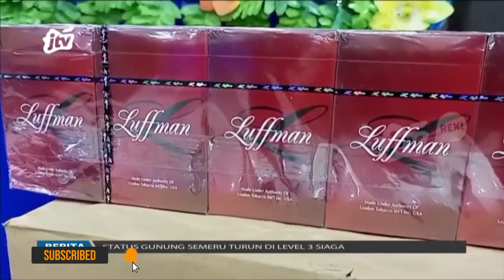POJOK 7 | PEMERINTAH NAIKKAN TARIF CUKAI HASIL TEMBAKAU 10 PERSEN